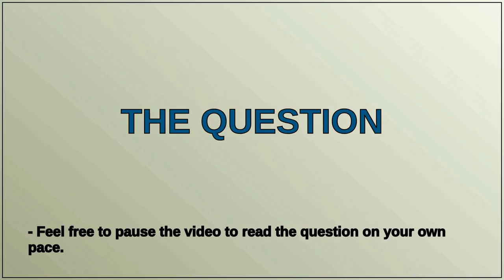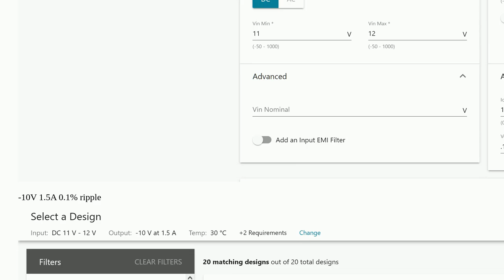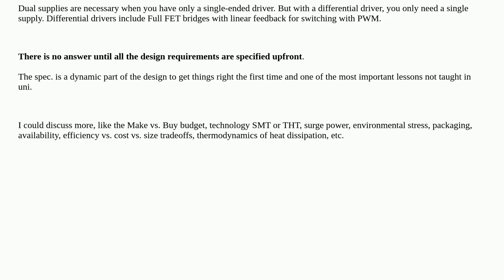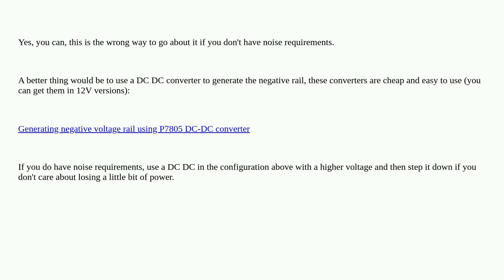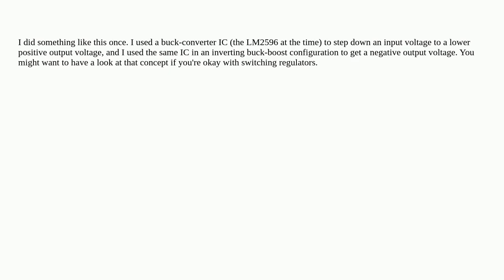Electronics: Generating ±10V(1.5A) from an 11V input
Generating ±10V(1.5A) from an 11V input

A special thanks goes out to the community

  inverting dc-dc-converter